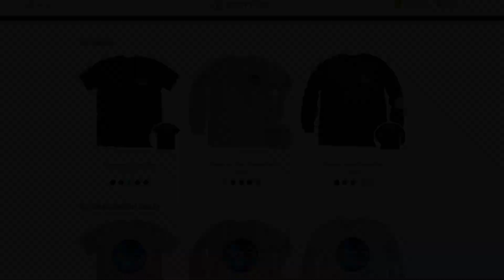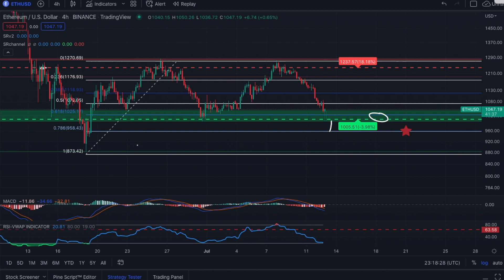Ethereum - ETH Crypto Price Prediction and Technical Analysis JULY 2022